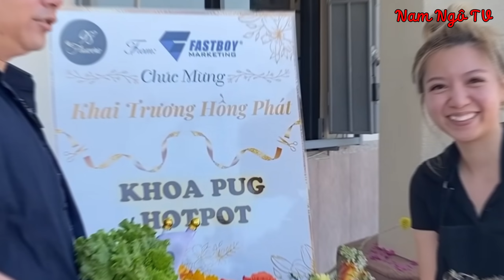Bài Ráp Cực Hay Nói Về Khoa Pug - Ông Thần Ngao Du - Nam Ngô TV Mời Các Fans Khoa Pug Vào Nghe Nhé!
''Ông Thần Ngao Du" Bài Ráp Cực Hay Nói Về Khoa Pug - Nam Ngô TV Mời Các Fans Khoa Pug Vào Nghe Nhé! Nghe là ghiền đó mấy ông!
Nam Ngô TV là kênh youtube chia sẽ các video du lịch khám phá, âm nhạc, ẩm thực, rivew sản phẩm...
▶ Đăng Ký Theo Dõi kênh Nam Ngô TV qua link sau:
► Cùng xem những nội dung khác của Nam Ngô TV tại đây nhé:
- Du lịch đây đó: